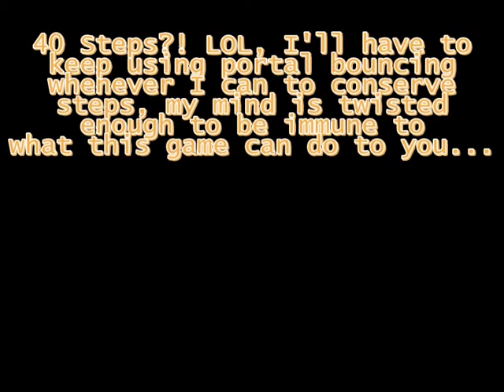Portal Walkthrough - The Challenge Test Chambers - Test Chamber 16 (Least Steps - 55 Steps)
15 steps less than last time means that I have to move more wisely...